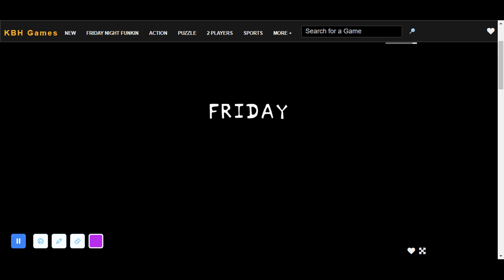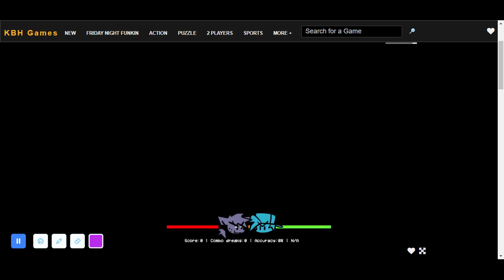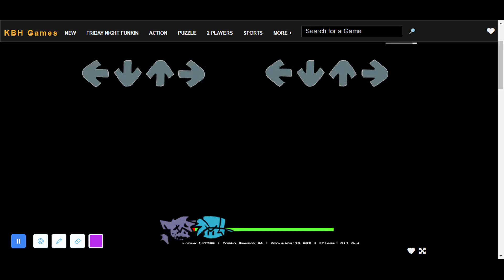Kapi Full Week FNF friday night funkin